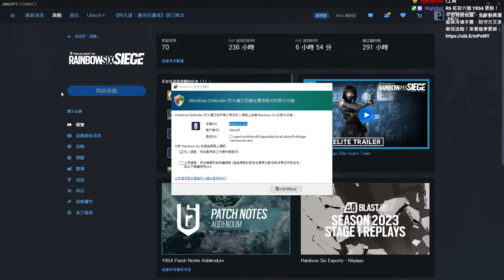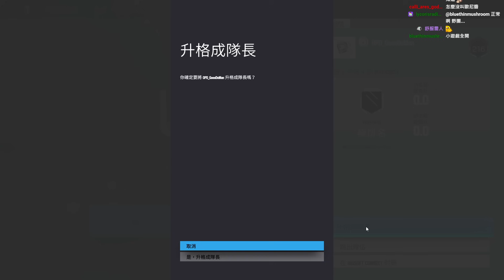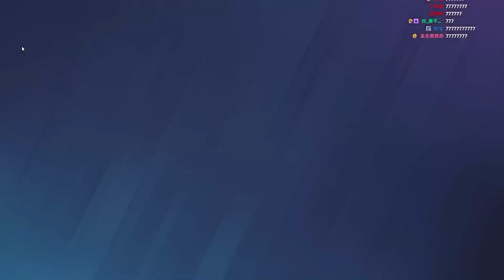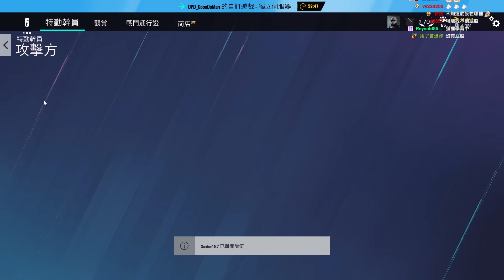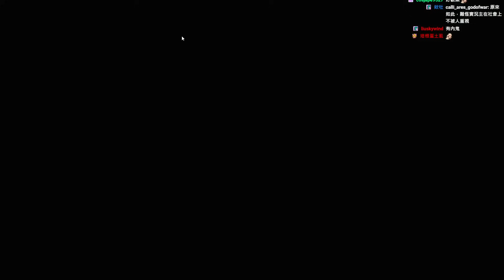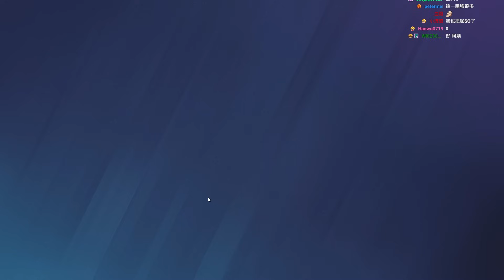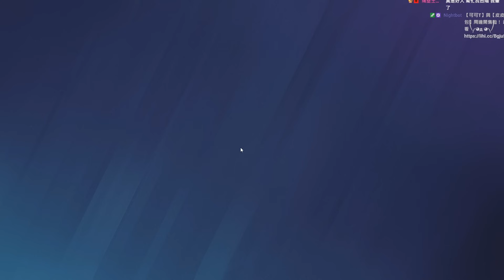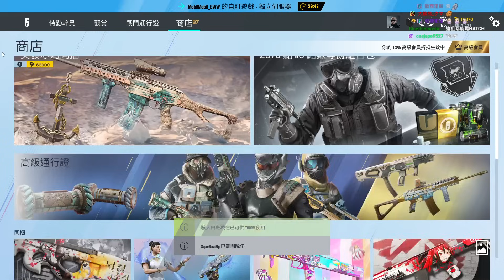【老皮】虹彩六號：圍攻行動 Tom Clancy's Rainbow Six Siege #1211